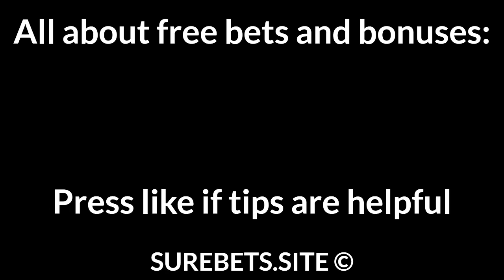Football Betting Tips Today — Premier League, Bundesliga, La Liga Predictions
Brighton vs Everton
Everton to Win (0)

West Brom vs Southampton
West Brom to Win (0)

Celta Vigo vs Sevilla
X